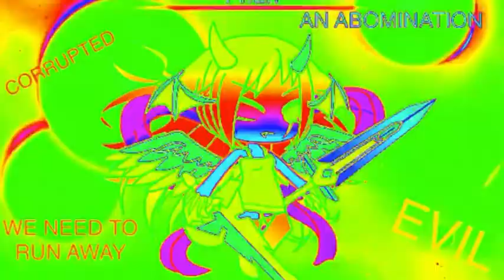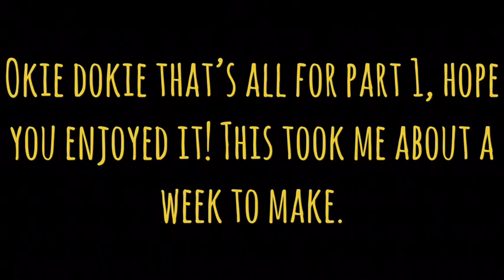Torn Apart Pt.1 | Gachaverse Movie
Just decided to do a movie cuz why nottttt! ._. I was boredddd okayyy? Enjoy! CRINGE WARNING!!!

@Swagfury933 Gaming
@Fright Light
@Smol Potato Cat
The One And Only Who Is A Tomboy Warrior In Our Friend Group (and Swagfury too)
Liek this video too! It would mean the world to me!

Follow Me On:
(I actually use Twitter, but not Instagram, but imma just leave the link there)

Thx for watching and cya in the next video! PEACE! ✌🏻 Don’t be a hater, be a lover!

In the comments down below, say “Exotic Butters”. I wanna see who read the description. Probably nobody. ;-;
I STILL LUV FNAF!